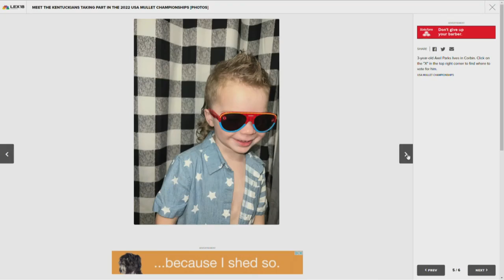Frankfort kid hopes to be the "mane" man